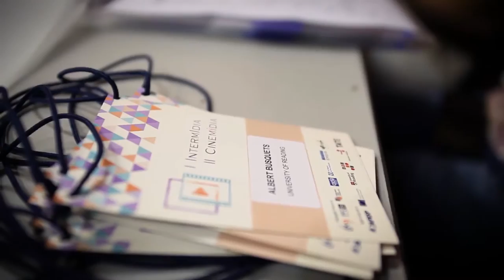Intermidia Conference I [ENG] - ‘Towards an Intermedial History of Brazilian Cinema’ - Introduction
I IntermIdia Conference/II Encontro Cinemídia 2016
‘Towards an Intermedial History of Brazilian Cinema’

9-11 November 2016, Federal University of São Carlos, São Carlos, Brazil

As part of the FAPESP/AHRC-funded project ‘IntermIdia – Towards an Intermedial History of Brazilian Cinema: Exploring Intermediality as a Historiographic Method’, led by investigators from Federal University of São Carlos (UFSCar) and University of Reading, (UoR), this international conference seeks to invite discussion of intermediality as a historiographic method as applied to Brazilian cinema.
The conference is organized by the research group Cinemídia, which is coordinated by the IntermIdia project investigators from UFSCar.